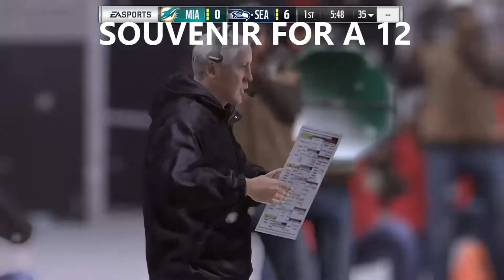GHOSTS OF MADDEN 17 Legends Classic Dolphins At Seahawks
Madden 17 Ghosts of Madden Warren Moon, Steve Raible, Steve Largent, Cortez Kennedy, Brian Bosworth, Dan Marino, Larry Czonka, Bob Griese, Mark Duper, Mark Clayton, Dave Krieg, Joey Galloway,